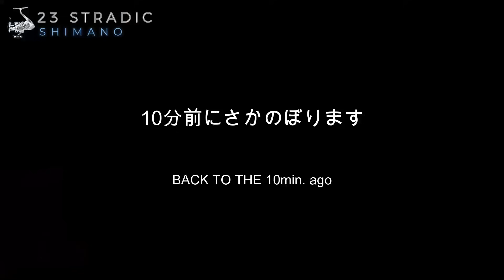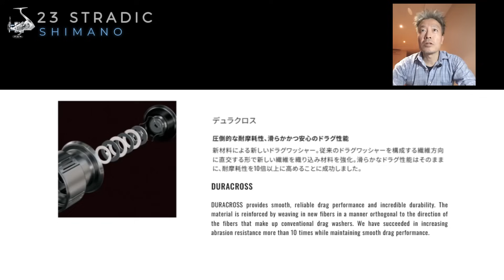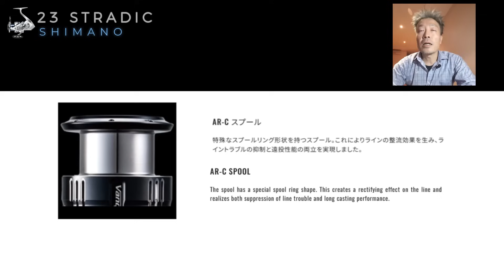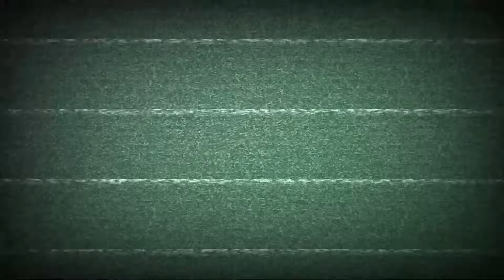23 ストラディック C3000HG C5000XG 投げてみた正直な感想 ライトショアジギング シマノ 23 STRADIC インプレ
今回はNEW23 STRADIC SHIMANOの購入、キャストのインプレです。

 Sydney Salers
  Coastal Fishing Tackles
5000 釣り基地ダウンアンダーさん
青物5000XG 実釣編

【ストラディック　参考価格帯】
5000番　　【予約受付中！】シマノ　23 ストラディック C5000XG　/ スピニングリール　2023年発売予定 発売月は未定

3000番　　シマノ 23 ストラディック C3000XG (スピニングリール)

00:00 opening
03:45 スペック SPEC
06:52 実釣 C3000HG FSIHING
09:56 実釣 C5000XG FISHING
12:04 まとめ Ending

ショアジギング中心にいろいろな情報を共有しています